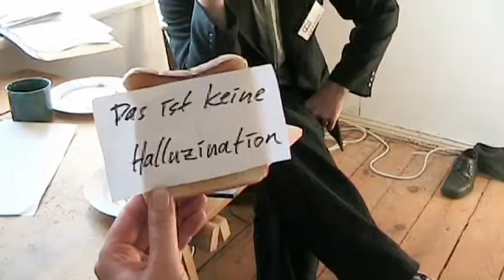Parapsychologie, Vortrag im Rahmen der Kinderuni der Uni Greifswald im Juni 2011 Teil 3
Produziert im Rahmen eines Vortrages über Parapsychologie für die 5. Kinder- und Jugenduni der Universität Greifswald im Juni 2011.
Credits: Jakob Weinert, Mirjam Ruckick-Thies, Christian Gaul, Martin Holtz und Stephan Lau